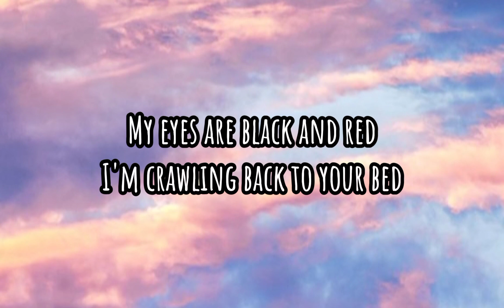Whitneytbh - All My Friends (Lyrics) Tiktok Version | looped